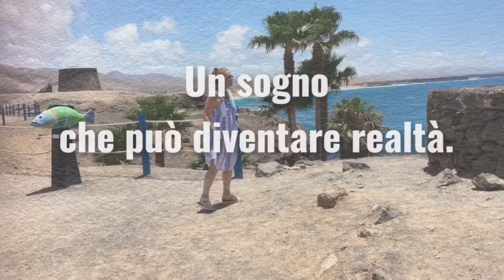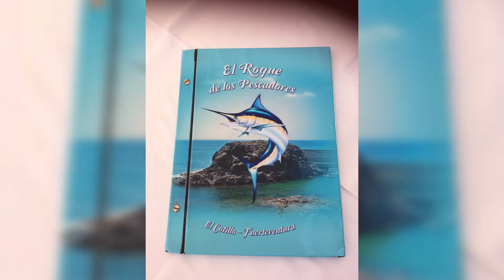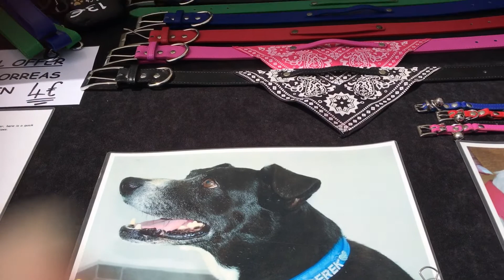Fuerteventura - vi racconto cosa mi è piaciuto di questa isola ..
Fuerteventura non solo spiace dorate e Aqua cristalliate ,
ma c’è tanta altro da scoprire!
Infatti questo viaggio a Fuerteventura è stato per me 1 viaggio esplorativo ..
visitare diversi luoghi per un eventuale trasferimento futuro.

Ben venuto su 1 isola dei miei sogni !

Vi metto qui il link del canale di Pallinocat